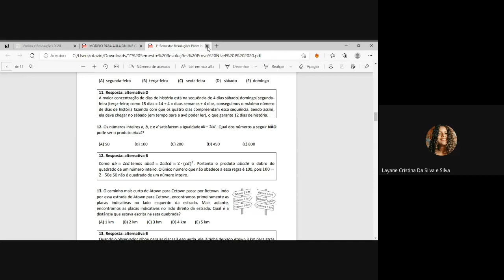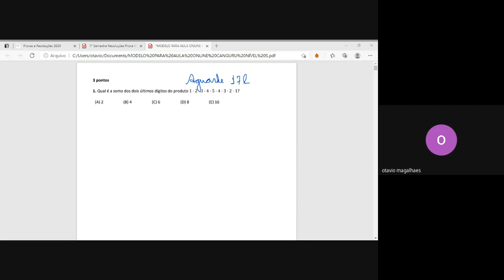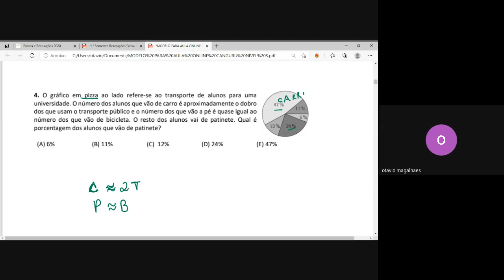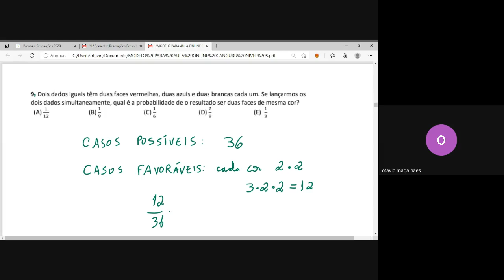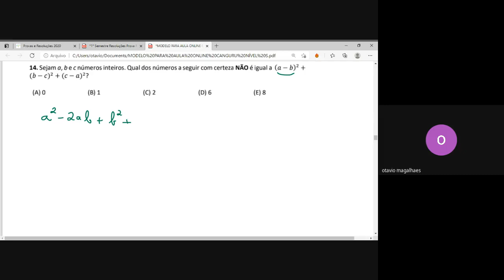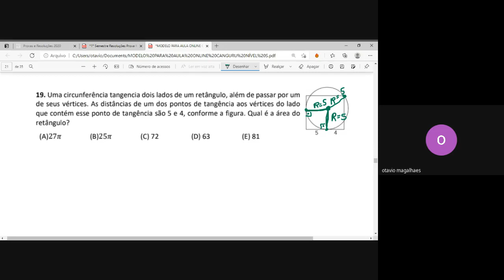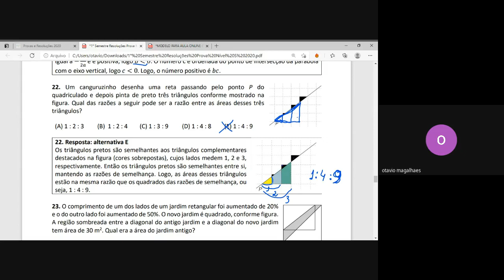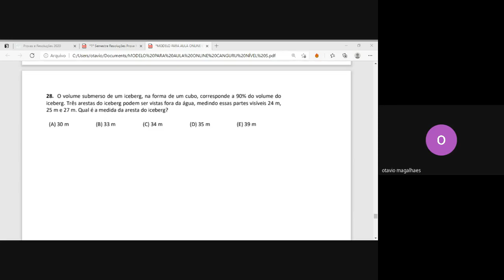Prova do Canguru de Matemática NÍVEL S 1º Semestre 2020